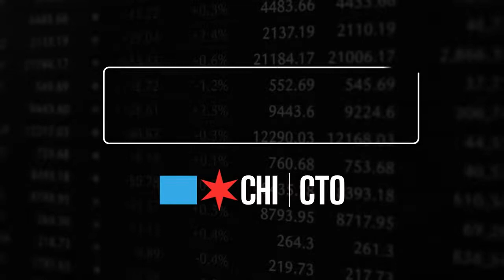Money Mondays with Melissa - LIVE with Dr. Allison Arwady of Chicago Department of Public Health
The last MoneyMondays of Women's History Month is approaching. We are so excited to have one of Chicago's top docs, Dr. Allison Arwady of the Chicago Department of Public Health. The conversation is focused on The Heart to Lead - women with courage, women with resilience. It's okay not to be okay, and it's okay to be afraid. Let's talk about it today live on my Facebook and YouTube channels.